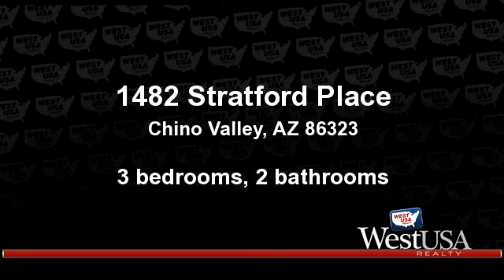Residential for sale - 1482 Stratford Place, Chino Valley, AZ 86323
Great use of square footage as this beautiful home offers an entertainers kitchen with eat in kitchen with tile countertops and a tiled raised bar top perfect for entertaining, need more dining space property offers formal dining room or perfect for home office or exercise area. Other property features; large master bedroom with double sink  in master bath and master walk-in closet, tile floors in kitchen, traffic and wet areas.

Bedrooms: 3
Bathrooms: 2 Bathrooms
Square Feet: 1651
Price: $219,900